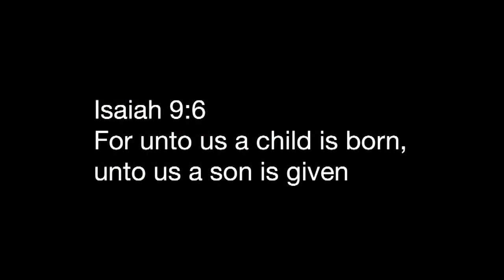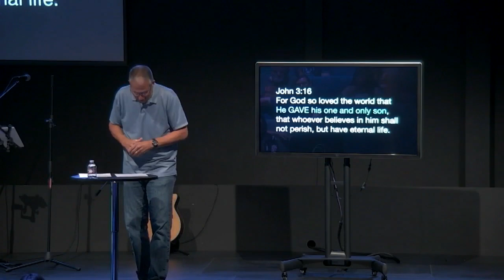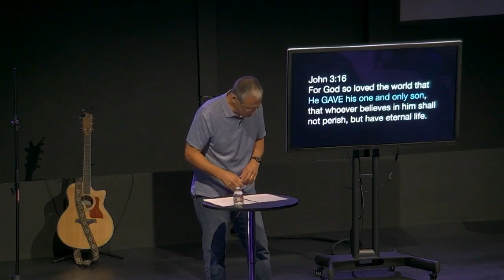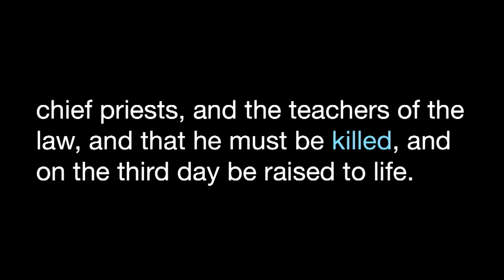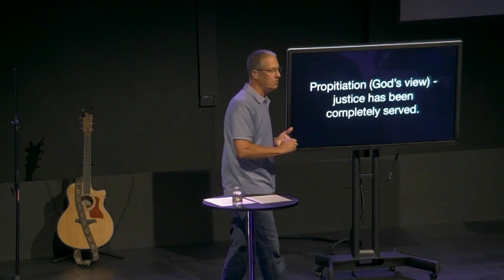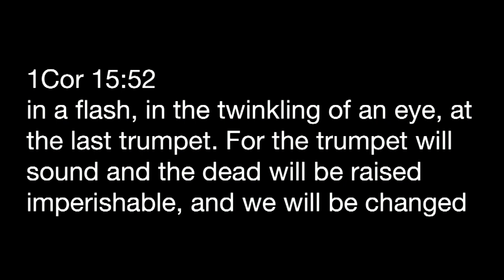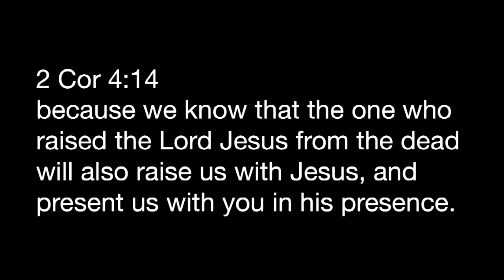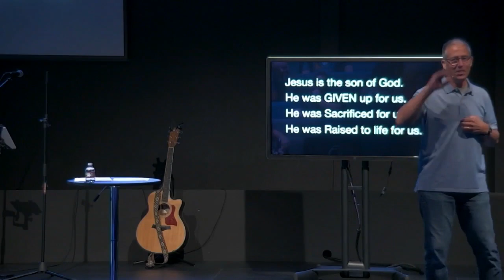Who is Jesus? - Son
Join us as we continue with the Series “WHo is Jesus? Today our guest speaker will be sharing Who was Jesus as a Son. Don’t miss this powerful message!